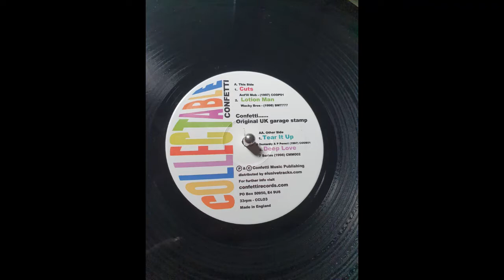Wacky Bros - Lotion Man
This is the version from Collectable Confetti 3